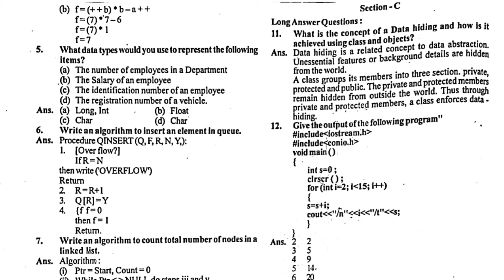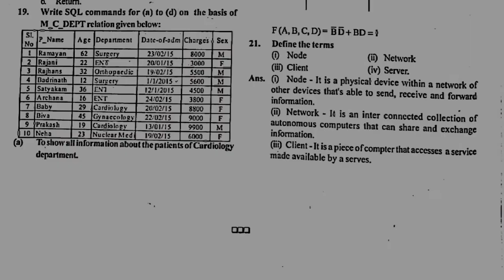JAC Board Computer science Solution 2019 | Jharkhand Board Computer science 2019 Solution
पासवर्ड वीडियो में बताया गया है विडियो पूरा देखें